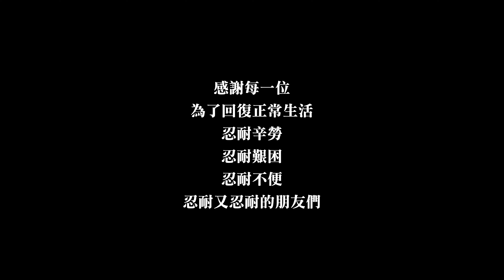【O的VLOG】疫苗打起來！我們一起加油！【OAOVEP90】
今年繼續了老師的身份
開學前兩週去打了Az疫苗
雖然從中央到地方的防疫政策
都有值得嘉許和檢討的部份
但我認為只要大家都在能力可及的範圍內
盡力做到最好的防疫措施
我們終有一天能夠戰勝疫情
重新回到我們所熟悉的自在生活
用忍耐持續向前邁進
大家加油！臺灣加油！中華民國加油！